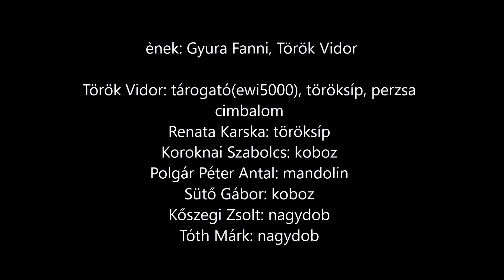Szelindek - Rákóczi Ballada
Rákóczi Ballada

Szelindek
Régi Világzene
forgatag

Szelindek
Old-Worldmusic
group

 ènek/ vocal: Gyura Fanni, Török Vidor

Török Vidor: tárogató (ewi5000), töröksíp, perzsa
cimbalom / tárogató(ewi5000), persian santur, Rauschpfeife

Renata Karska: töröksíp / Rauschpfeife

Koroknai Szabolcs: koboz

Polgár Péter Antal: mandolin

Sütő Gábor: koboz

Kőszegi Zsolt: nagydob / drum

Tóth Márk: nagydob / drum

Recording
Rolebo Music Studio - Rossa Levente

Mix & Mastering
Renbar Studio - Renata Karska